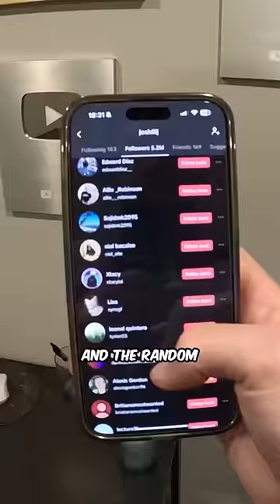Handing Out Pizza to Hungry People!